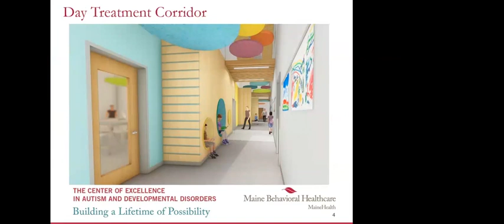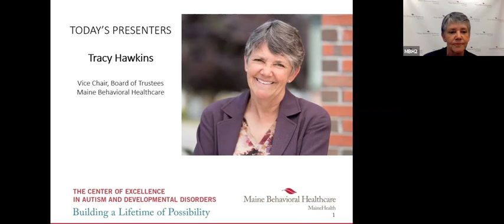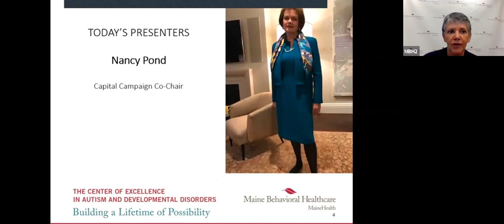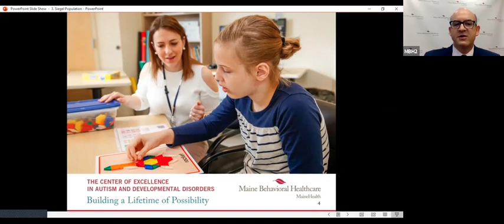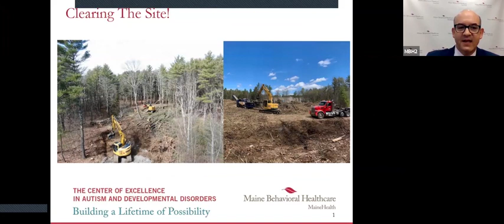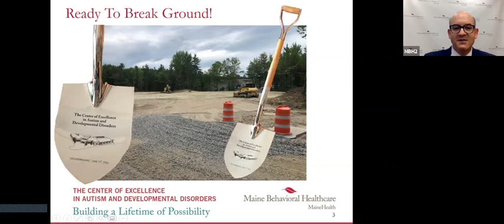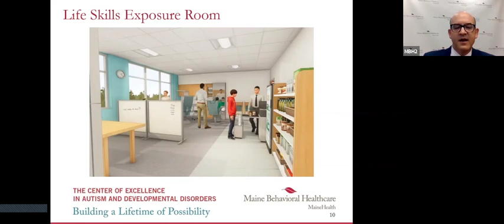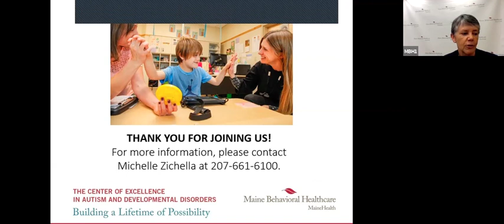MBH Center for Excellence Virtual Groundbreaking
On June 17, 2020, we virtually celebrated the groundbreaking of the Center for Excellence in Autism and Developmental Disorders. Scheduled to open summer 2021, the center will provide patients and their families’ access to programing for the full lifespan of patients, toddlers to adults. The celebration recognizee the many individuals who have worked hard on the project and provided information on the new services and programs.